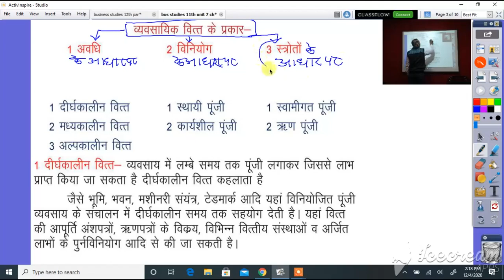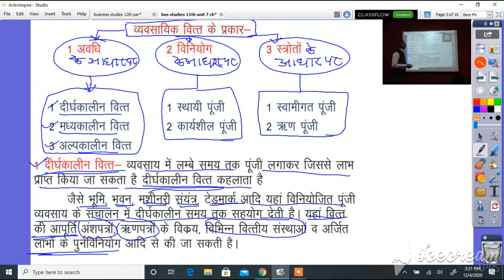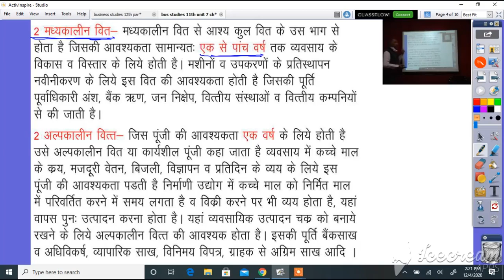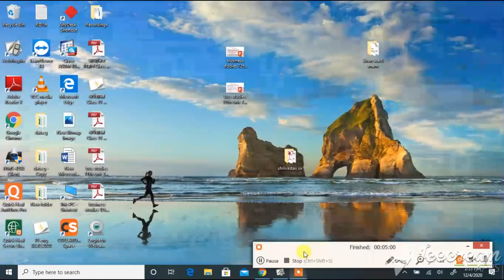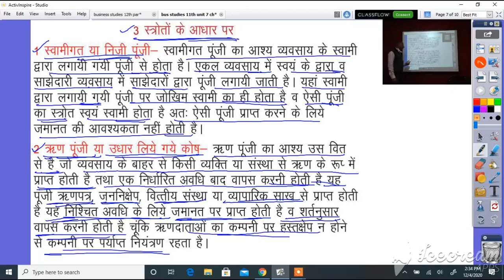कक्षा 11 व्यवसाय अधययन, ईकाई 7, अध्याय 15.1 व्यावसायिक वित्त